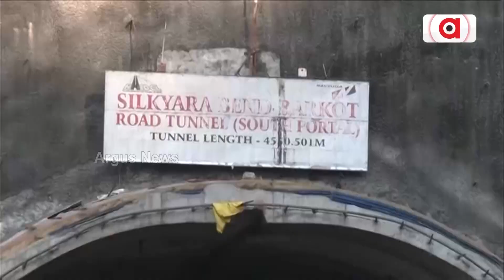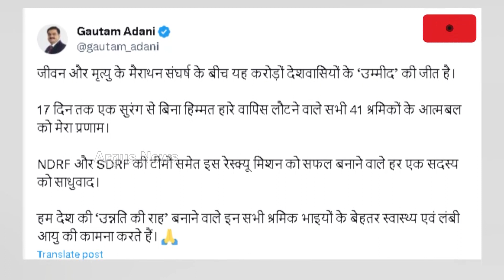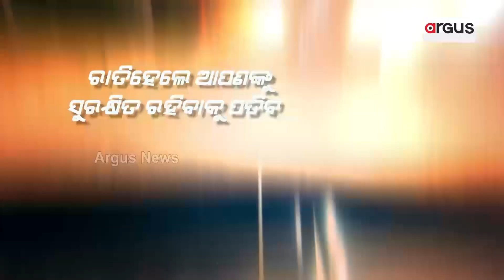Uttarakhand Tunnel Rescue: Listen To What Business Leader Gautam Adani Had To Say About It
ଶ୍ରମିକଙ୍କ ଆତ୍ମବଳକୁ ପ୍ରଣାମ କଲେ ଆଦାନୀ ଗ୍ରୁପର ମୁଖ୍ୟ ଗୌତମ ଆଦାନୀ || Adani Group